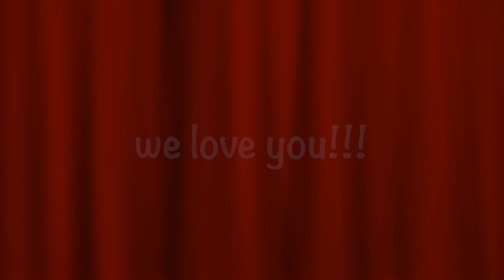Mother's Day Skit by Kids